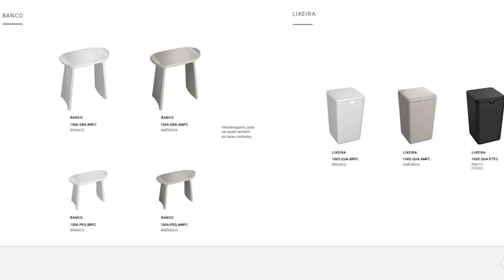TENDÊNCIAS 2023 E 2024 | DECORAÇÃO E INTERIORES, CORES DO ANO [+] COMO USAR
Se você não gosta de acompanhar essas novidades, então não clique

00:00 tendências 2023
00:53 o que é decoração Comfy?
02:04 o que é decoração Urban Jungle?
03:02 o que é um mix de texturas?
04:08 cores do ano 2023
04:27 cor do ano 2023 suvinil calcita alaranjada
04:57 cor do ano 2023 sherwin-williams meu caminho
05:21 cor do ano 2023 coral silêncio de inverno
05:41 cor do ano 2023 ppg vining ivy
06:03 tendências linha sense portinari e deca

Natureza e conforto são fatores decisivos para as tendências de decoração em 2023.

Se você quer se manter informado sobre as novidades da decoração e como aplicá-la, fique com a gente porque aqui vamos contar tudo sobre decoração, cores do ano e outras tendências para interiores de 2023.

Nossa visão no escritório é que nossos projetos devem ser independentes de tendências, que são atualizadas e desatualizadas ano após ano. Mas é importante ficar por dentro das tendências.

Aqui, apresentaremos a decoração de 2023, as cores do ano e muito mais. Além das novidades da reforma, daremos algumas dicas de como aplicá-las.

Decoração Comfy:

Parece que os acabamentos baseados em conforto ainda estão em alta em 2023.
A ideia é usar itens que transmitam aconchego e tragam uma atmosfera de bem-estar.

Peças artesanais e tons neutros são algumas das características do conforto.
Nossa novidade para 2023, nesta coleção aconchegante, é o uso de móveis curvos.

Urban Jungle:

O que antes era “casa da vovó” virou tendência nas casas modernas, com algumas varandas até parecendo uma pequena floresta dentro da casa ou apartamento.

Além disso, a presença da natureza favorece a melhoria da saúde mental dos moradores.

Mix de texturas:

A vantagem é que o mix de texturas pode entregar mais sensação e conforto ao ambiente sem ocupar mais espaço.

Além de fibras naturais, superfícies de móveis e paredes com toque acetinado, também surgiram tecidos texturizados, como o felpudo.

CORES DO ANO 2023

A informação para cada cor vem de seu brilho, intensidade e clareza. A cor não é apenas uma tendência estética, ela também reflete o comportamento da sociedade.
Todos os anos, as principais marcas de tintas anunciam sua seleção de tons que são melhores para o período atual.

Essas apostas são baseadas em tendências da cultura pop, moda, design geral e tecnologia.

Para 2023, a marca aposta em tons mais quentes e naturais.

DECA E PORTINARI:

A empresa Dexco determina a maior parte do consumo de decoração de interiores.

Olhando para o que as marcas estão lançando em 2022, já temos uma boa ideia do que é tendência em 2023.

Portinari apresenta a coleção Sense, inspirada em interiores confortáveis ​​e inspirados em paisagens urbanas vistas de cima, sugerindo que os revestimentos 3D continuarão sendo tendência.

Explorando os detalhes do design, a Deca traz a coleção Senses, oferecendo peças para diversos ambientes.

Uma novidade desta coleção é a banheira com degraus, com ênfase na ergonomia.

Nesse vídeo você também vai encontrar:
cor do ano 2023 suvinil
cor do ano 2023 coral
paleta de cores 2023
cor do ano 2023
cores pantone 2023
tendência de cores para casas 2023
Qual a cor para o ano de 2023?
Qual a cor de parede para 2023?
Qual a cor tendência para 2023?
Qual é a tendência de decoração para 2023?
O que está em alta na arquitetura 2023?
tendência cozinha 2023
tendências de design para 2023
tendência decoração 2023
tendência verão 2023
tendência de sofá 2023
O que é decoração Comfy?
o que vai estar na moda em 2023?
Qual a cor do ano de 2023?
tendências design 2023
tendências de design 2023
tendências reformas 2023
tendência revestimento 2023
decoração 2023
O que é a moda Comfy?
O que está em alta na decoração 2023?
O que é decoração Urban Jungle?
Como fazer um mix de texturas